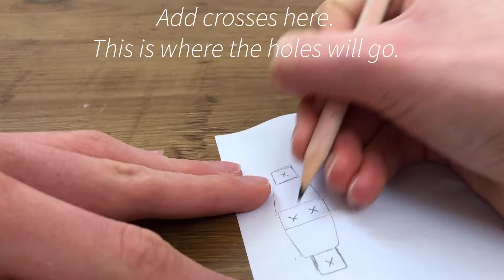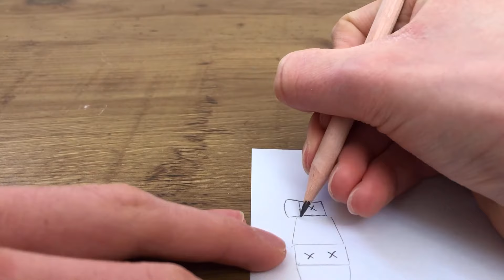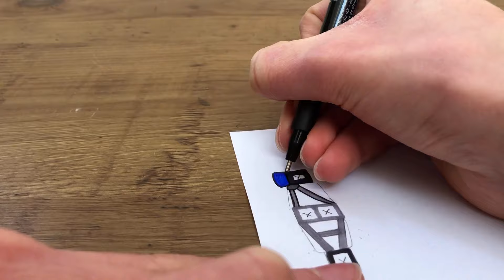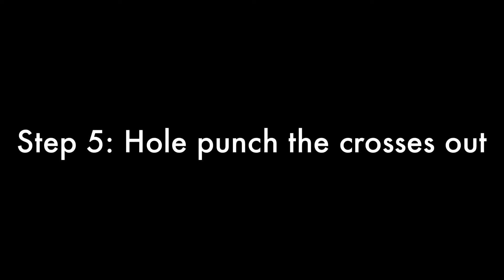How to make advanced custom Lego capes and pauldrons| For custom clones and other minifigures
Custom capes tutorial